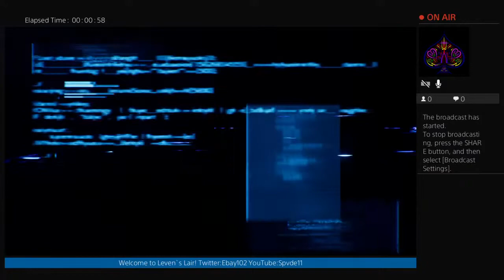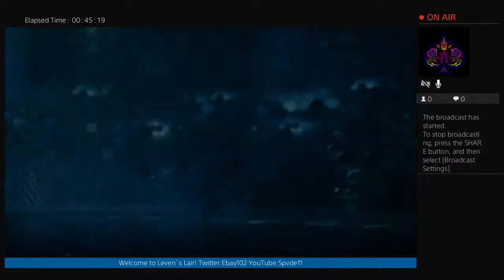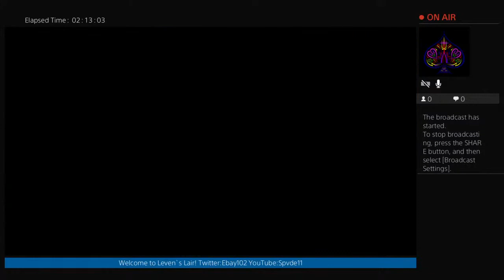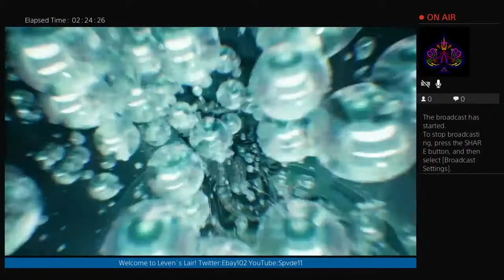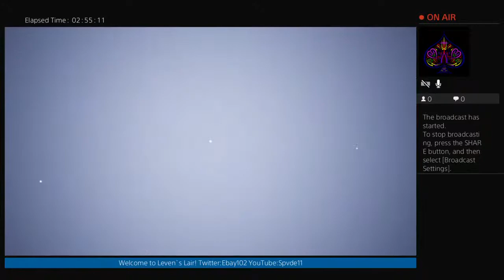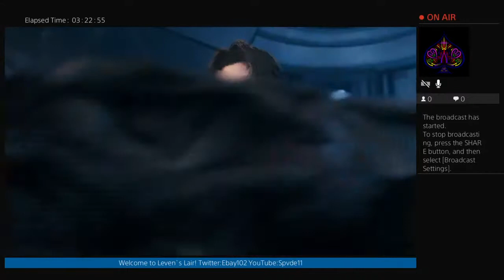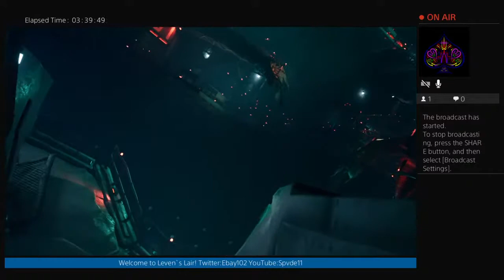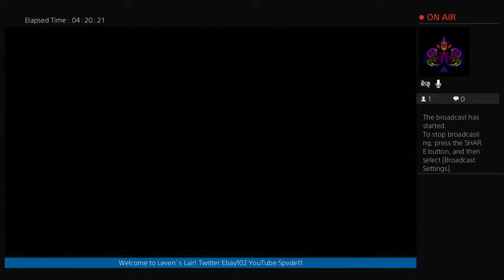Something different! FFRM